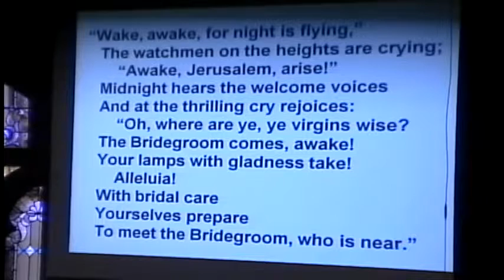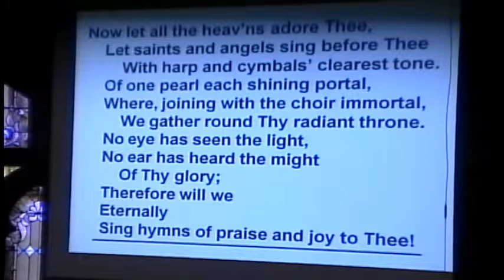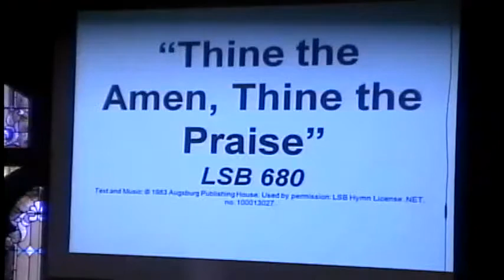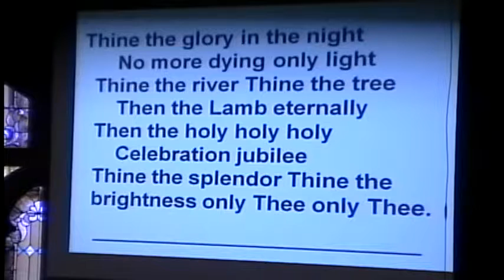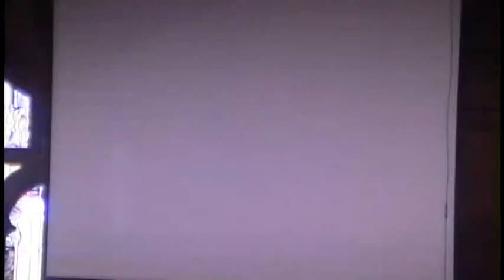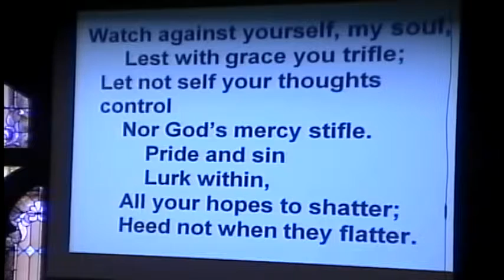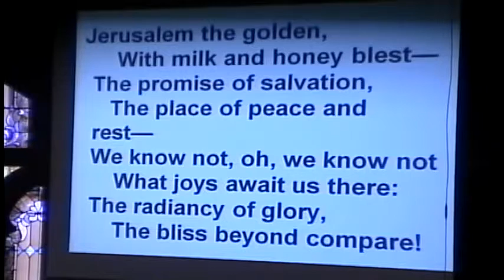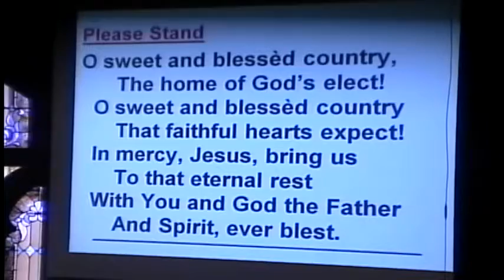Sunday, November 22, 2015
CCLI# CSPL027423